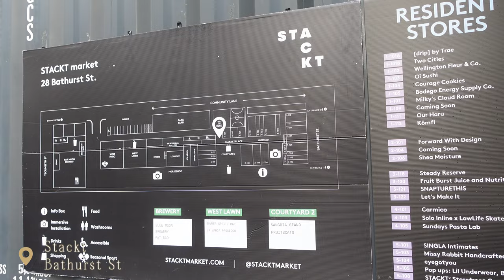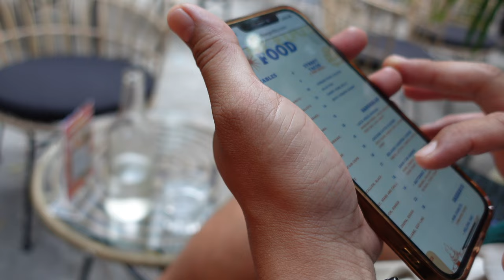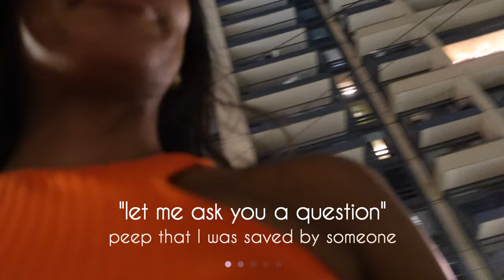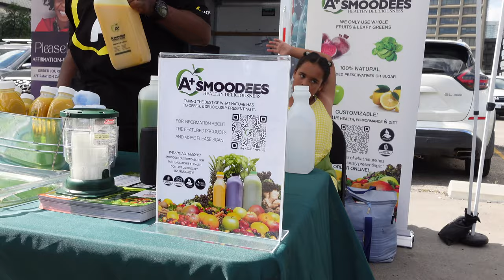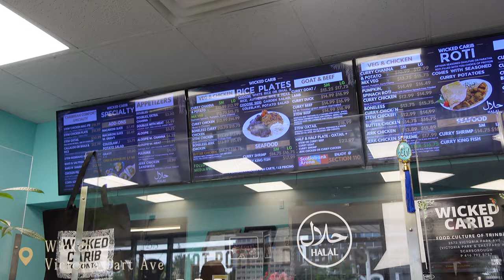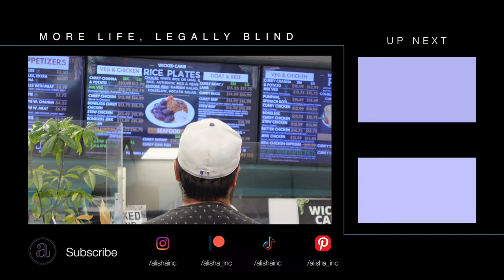Toronto Carnival Weekend | Things To Do in Toronto, Best Caribbean Food, Black Vendors Market & More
Hey Visionaries!
In this weekly vlog, it's Carnival!  Excited to share moments at a Carnival Spice class, come with me to a Caribana event and more.  We're also setting up a black professionals vendors event, trying Jerk Chicken at one of Toronto's best Caribbean restaurants.  See what we get into on the streets of Troronto and the moments that made the last two weeks memorable.

0:00 ◦  Intro
0:10 ◦ Stackt Market
0:53 ◦ Carnival Spice Class
5:08 ◦ Legally Blind Boundaries
7:21 ◦ Paradise Grotto
8:26 ◦ King West Carnival Weekend
10-25: ◦ Guy Friends Give Advice
11:05 ◦ Caribana Soca Event
 12:06◦ Lost, Again
13:27  ◦  Set Up For Event
16:13  ◦  Wicked Caribbean Restaurant